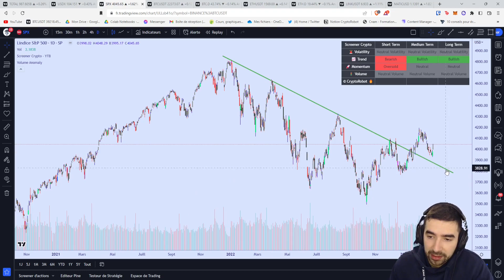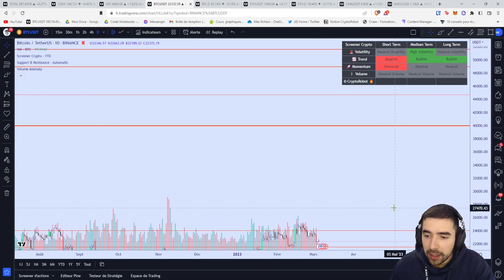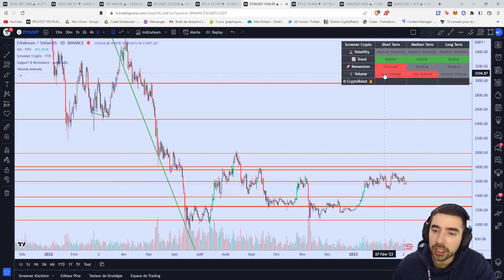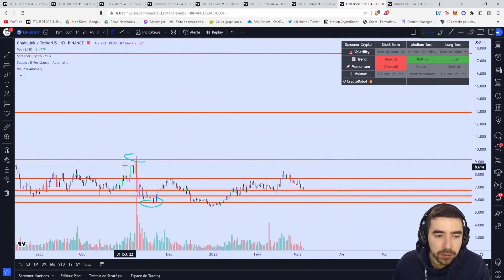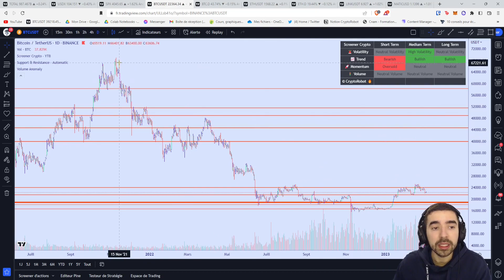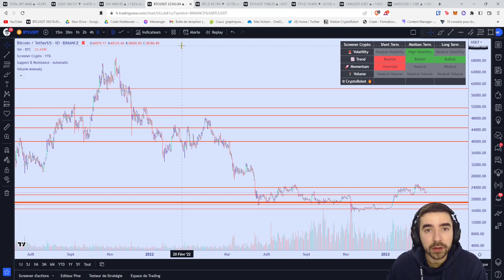Les NIVEAUX à ETUDIER en début-2023 sur les CRYPTOS ! MarketNews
🔥 Bitget (-5% de frais et jusqu'à 8000$ offert) 🔥

Bonjour à tous, nouvelle revue de marché où on utilise nos indicateurs maisons pour analyser le BTC, Ethereum.
Comprendre les niveaux importants et la politique monétaire actuelle

Vous voulez profiter d'avantages sur les différents échangeurs crypto :
🔥 OKX (50$ pour les 40 premiers user)

Informations pour l'investisseur :
Les informations que Crypto Robot expose dans ses vidéos ne sont que des avis personnels et ne sont pas un conseil en investissement. Le trading comporte des risques de perte en capital et nous ne sommes pas responsable de vos activités de trading. Nous vous invitons à effectuer vos propres recherches en amont de toutes vos décisions d'investissement.